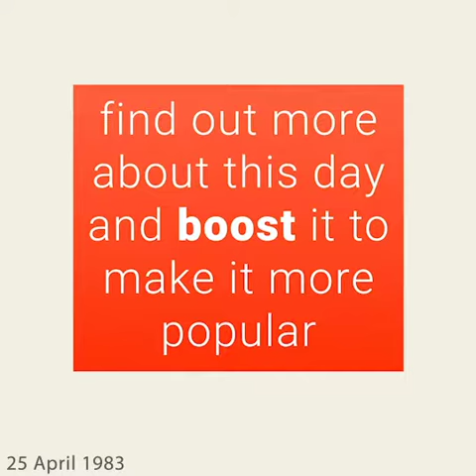April 25, 1983 - This day in 30 sec. - Takemeback.to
Legends are born on April 25th, 1983. It was Monday, under the sign of Taurus.
While Ronald Reagan was ruling the U.S.A, people were listening to the sound of Billie Jean by Michael Jackson and Little Red Corvette by Prince on the radio.
Moviegoers were watching Valley Girl by Martha Coolidge and Doctor Detroit by Michael Pressman in theatres and the bookworms were reading Dr. Abravanel'S Body Type Diet And Lifetime Nutrition Plan by Elliot D. Abravanel and Elizabeth A. King and The F-Plan Diet by Audrey Eyton on their couches.

Takemeback.to